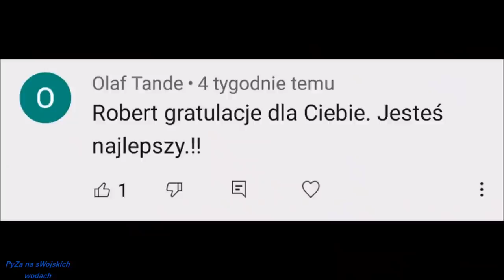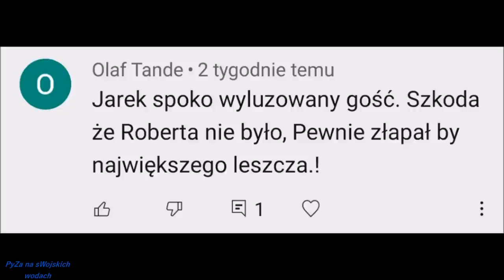Połaniec przy wysokiej wodzie cz 2/3